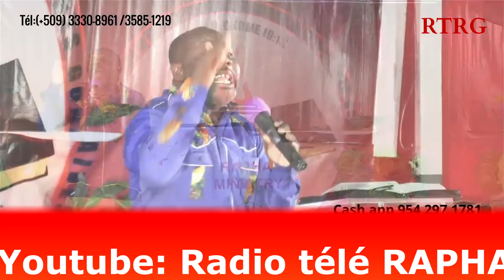Ann we kek rezen kife Bondye bay pouvwa sentespri a plas nan lavi nou , Pasteur Egalite